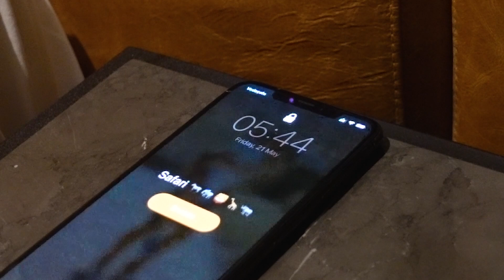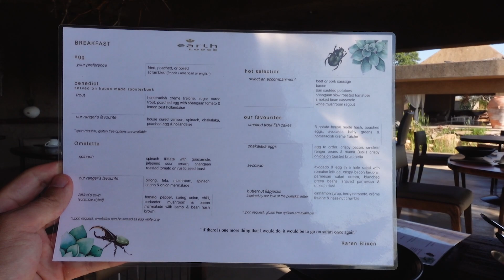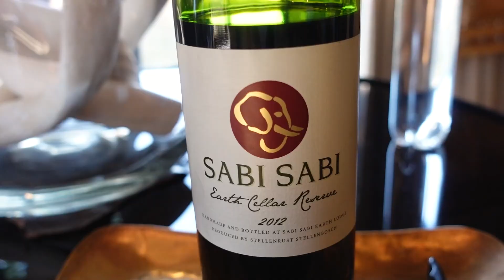What a day on a luxury safari looks like | Sabi Sabi Earth Lodge, Africa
We thought it would be nice to show you what a day on a luxury safari looks like, so after spending a few days at Royal Malewane and Kapama Karula, we decided to document a full day from morning to evening while we were staying at the amazing Sabi Sabi Earth Lodge.

The lodge is located in the Sabi Sabi Private Game Reserve, adjacent to the Kruger National Park in South Africa, and all the animals you see in this video are wild and can roam freely.

Close-up animal footage with the Sony A7RIV
New Sony zoom lens

Our other gear:
Main Photo Camera
Allround Lens
Low Light Lens